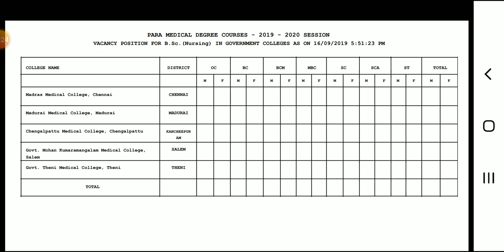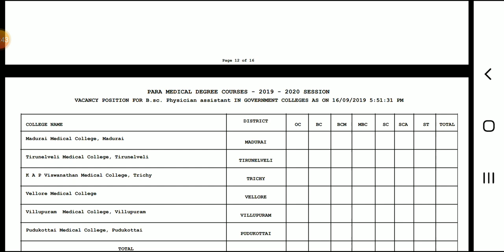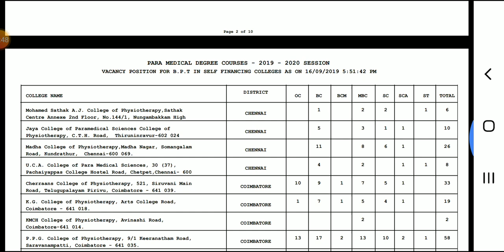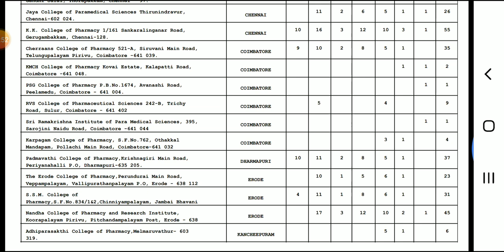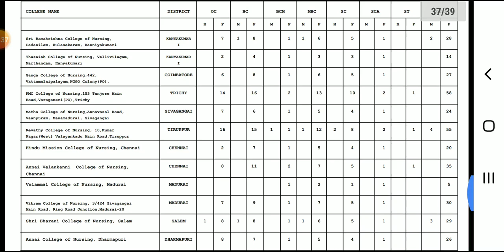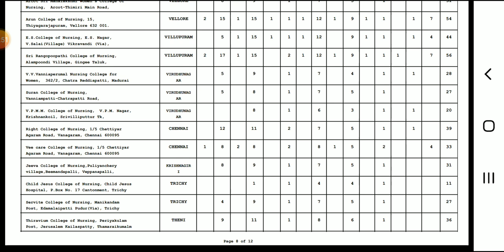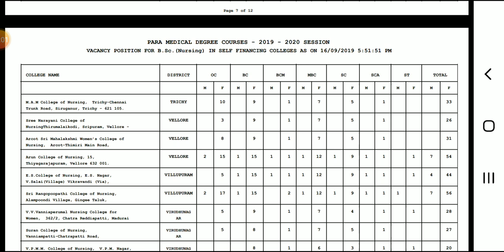Paramedical degree Counseling 4th day Vacancy | Tamil store | in Tamil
Paramedical degree Counseling 4th day Vacancy